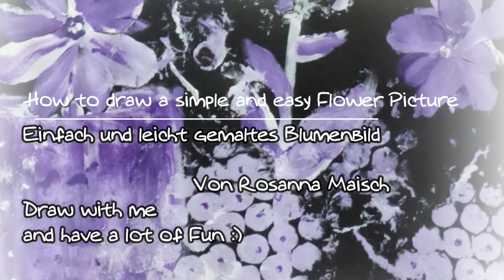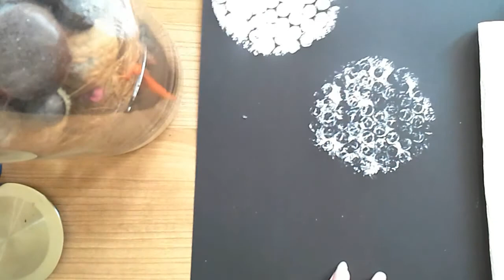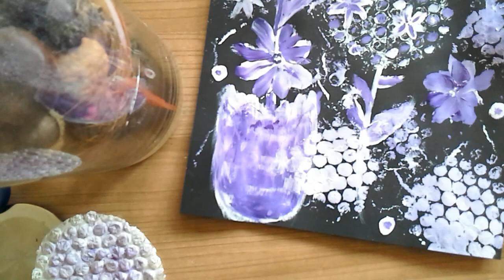Lovely Fantasie Flowers ( simple and easy drawing :)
draw with me my dear friends, if you like :) it is really easy
only in white and purple, on black cardboard
Acrylic Painting * Flowers: Rosanna Maisch
intuitively painted by me
short tutorial included
suitable for beginners
Fantasy knows no boundaries :)

Acrylgemälde * Blumenbild : Rosanna Maisch
nur in weiss und lila gehalten, auf schwarzer Pappe
intuitiv von mir gemalt
inklusive kurze Anleitung
geeignet für Anfänger
Fantasie kennt keine Grenzen :)

Silent Partner

Silent Partner

Jingle Punks